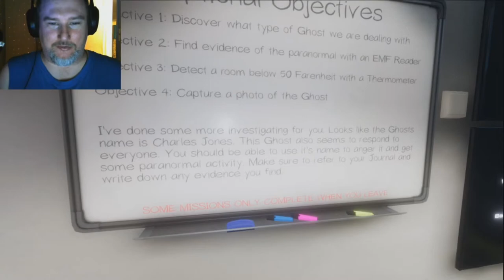Phasmophobia: The case of Charles Jones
Phasmophobia is a 4 player online co-op psychological horror that is by Kinetic Games. Paranormal activity is on the rise and it’s up to the great ghost hunting team Wyld, Fandom, Reese, and Jordan to use all the ghost hunting equipment at your disposal in order to gather all the evidence to determine what kind of ghost we are dealing with!

This game is horrifying and fun! Join us on Saturday and Wednesday nights as we try not to die during paranormal investigations!